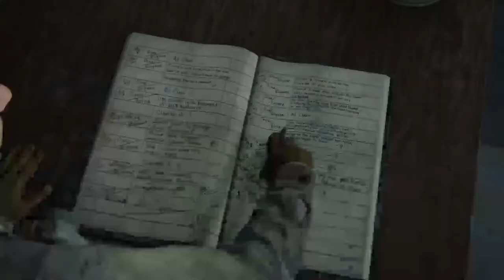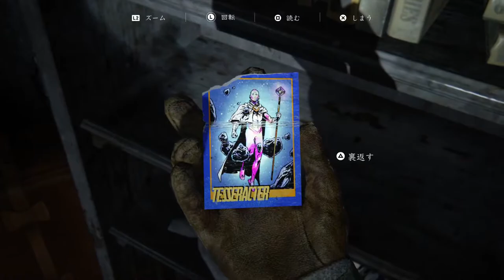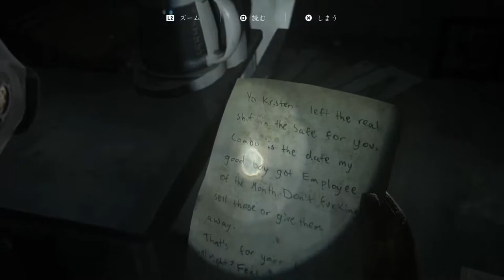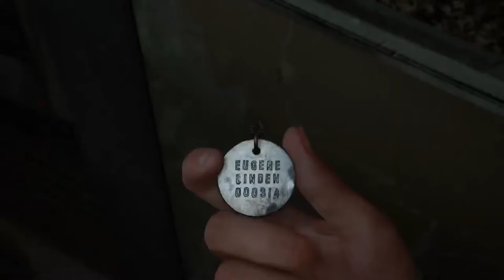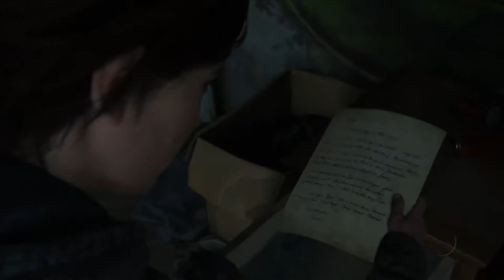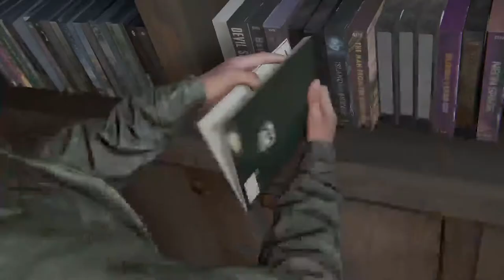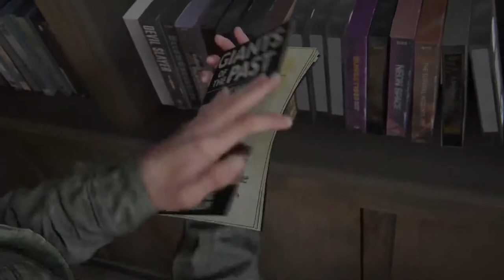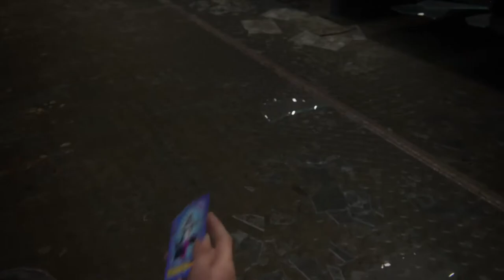THE LAST OF US PART II −2